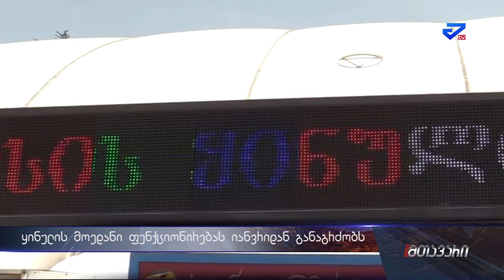ქუთაისის ყინულის მოედანი ფუნქციონირებას იანვრის ბოლოდან განაგრძობს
ქუთაისის ყინულის მოედანი  ფუნქციონირებას იანვრის ბოლოდან განაგრძობს. როგორც ცნობილია ტენდერში გამარჯვებული კომპანია  შპს "ტრეიმაქს ჯორჯია" გახდა. ტენდერის დასრულების ვადა კი თებერვლის შუა რიცხვებია. სატენდერო ღირებულება 164 999 ლარი არის. თვეების მანძილზე  ყინულის მოედანი უფუნქციოდ  აგრეგატის (ჩილერის)  დაზიანების გაამო  იყო. როგორც ცნობილია დანადგარი საფრანგეთში შეიძინეს და ამ ეტაპზე სამონტაჟო სამუშაოები მიმდინარეობს.  კობა ფხაკაძის თქმით  ტებერვლის შუა რიცხვებიდან  ვარჯიშიც განახლდება.